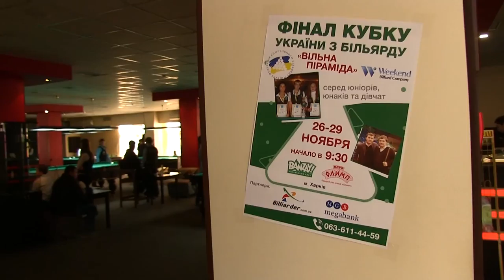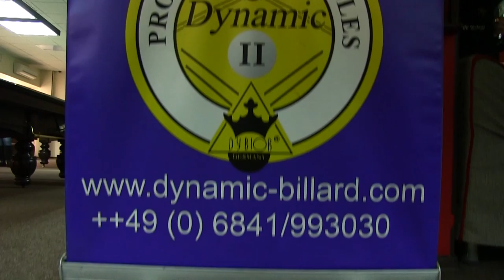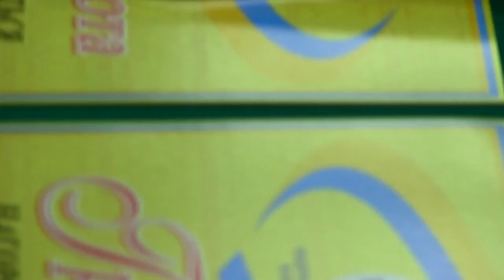Open Cup Junior